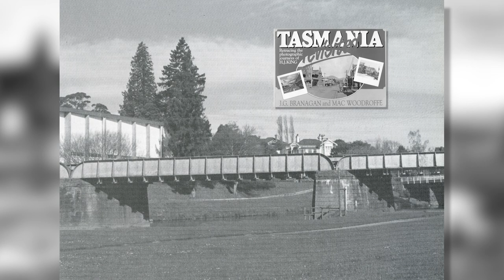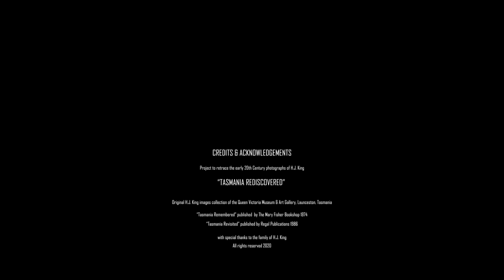Tasmania Rediscovered - Ep 15 - Deloraine Railway Bridge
There is no doubt Herb King had a love affair with bridges, for they feature predominantly in the H.J King photographic archive. For this we are extremely grateful.  You would imagine that the old railway bridge at Deloraine would have experienced some drastic changes over the last 100 years … or has it?
Watch this episode to see how the story unfolds.
TR15 – Deloraine Railway Bridge
Music licensed to Soundstripe
 "Seattle Skyline” by Moments